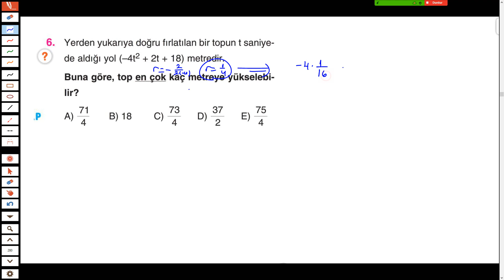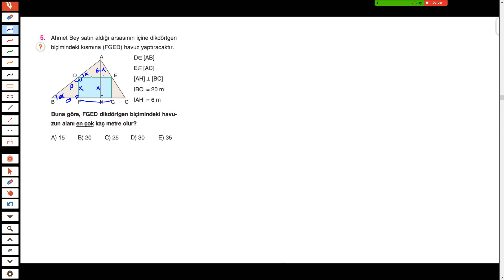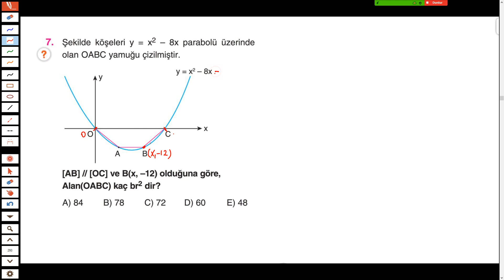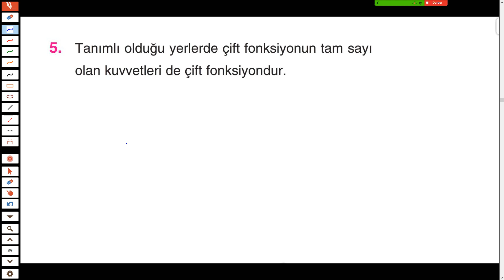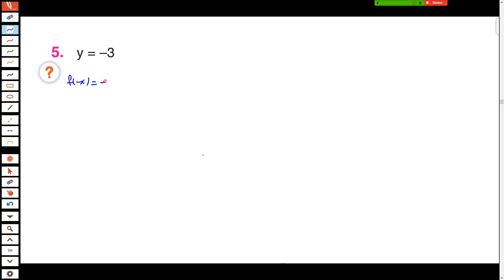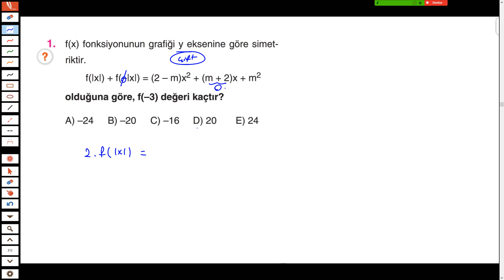11-A Fonksiyon Uygulamaları ve 2.Dereceden Fonksiyon Grafikleri 7